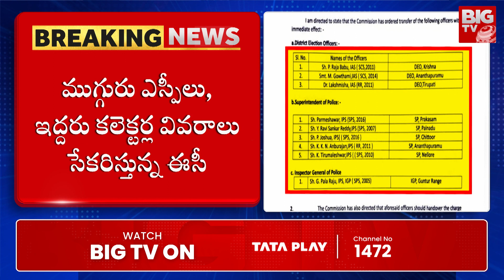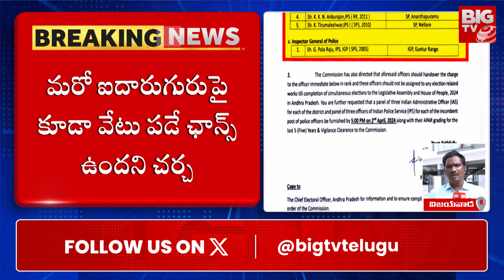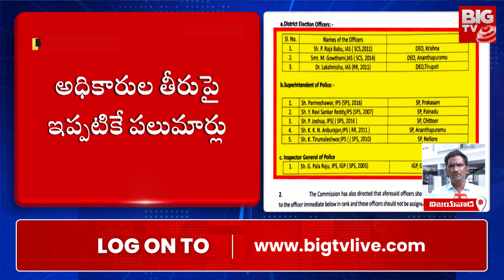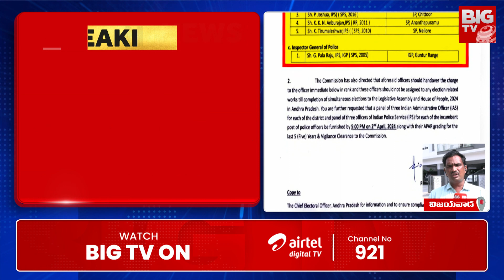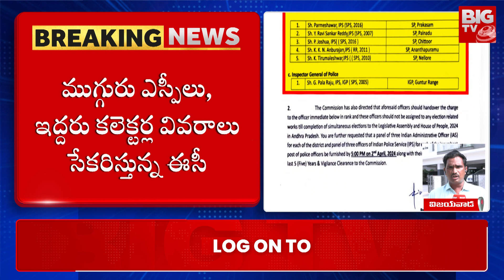EC Big Shock To YS Jagan : జగన్ కు ఈసీ బిగ్ షాక్..!! ఐఏఎస్,ఐపీఎస్ ల బదిలీలు | AP Elections 2024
EC Big Shock To YS Jagan : జగన్ కు ఈసీ బిగ్ షాక్..!! ఐఏఎస్,ఐపీఎస్ ల బదిలీలు | AP Elections 2024 | BIG TV